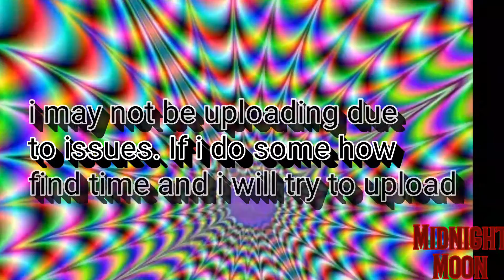Anime Wolves~The Monster By Eminem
Hello guys. Sorry its been so long but as you or should have read at the end of the video i will not be uploading any videos due to issues. But if i do find time then i will try to make and upload. I will try to find time but if I do then it may only be one a week for a little while. So sorry. Also with the big west test coming up i should study(as I will) but ill try on  video makeing.

Also if you request a song it will  be done as soon as possible.